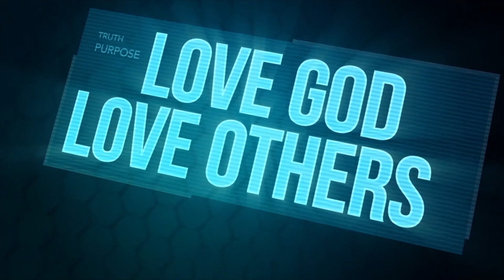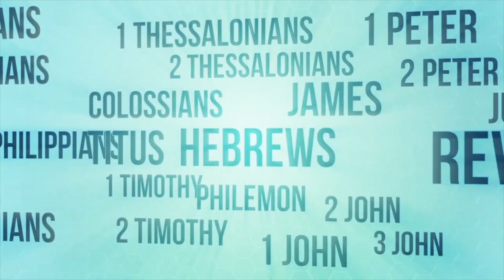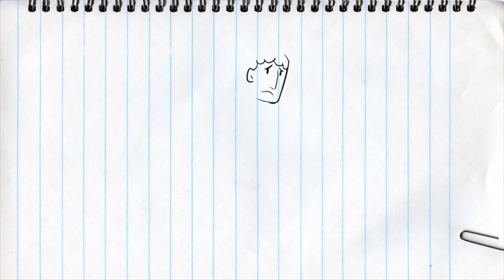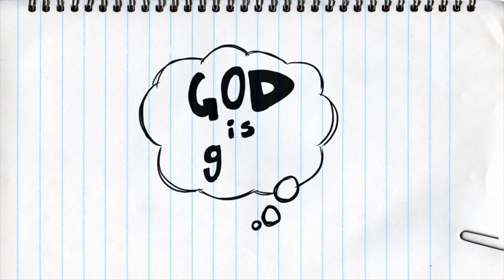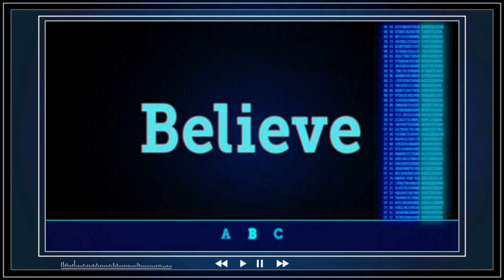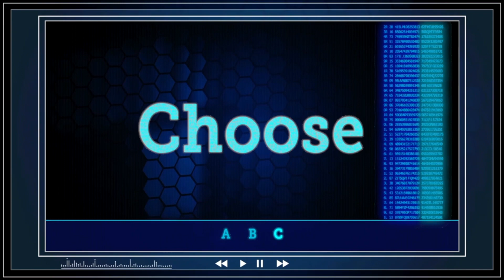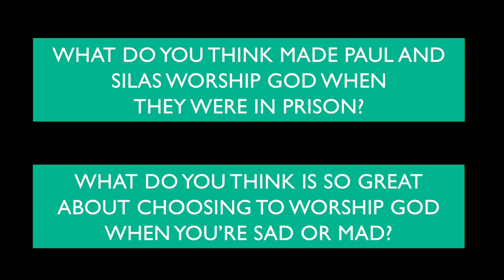Highland Kids Rock 5.10.20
Big Idea: I can worship God all the time.

Psalm 145:2 I will praise you every day; yes, I will praise you forever.